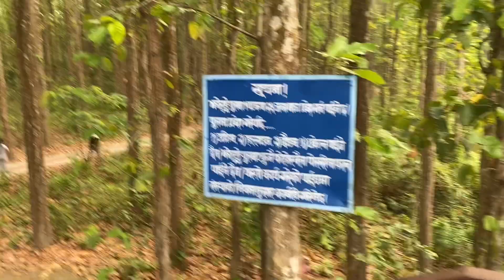सालबारी , अर्जुनधारा झील / झापा 30 Apr 2023